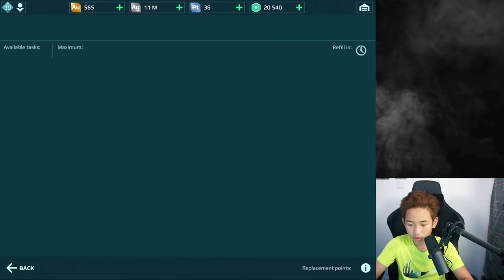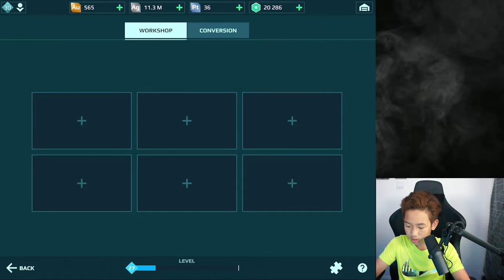[WR] THIS STRIDER SETUP IS INSANE!